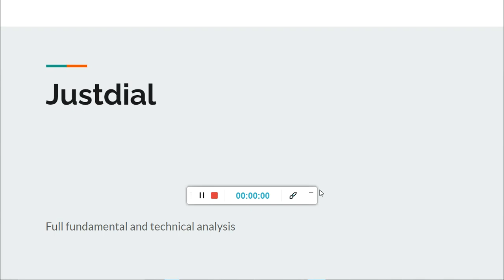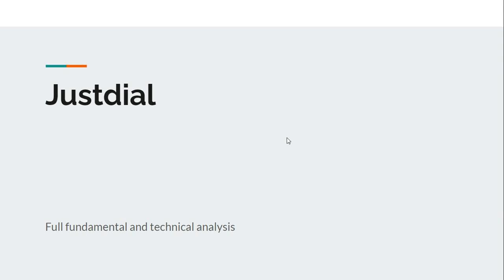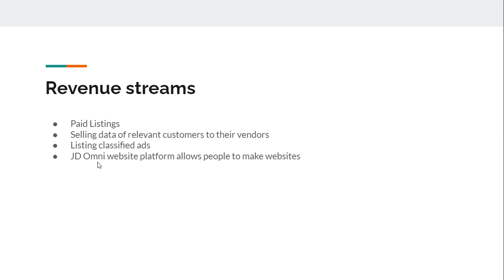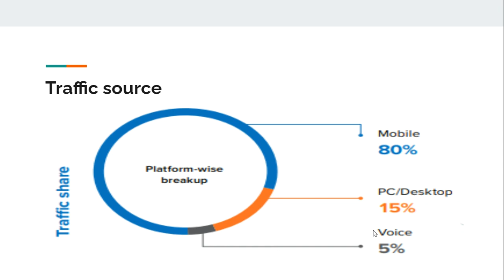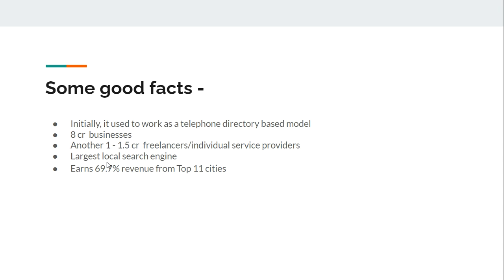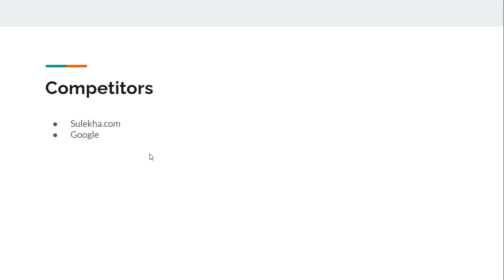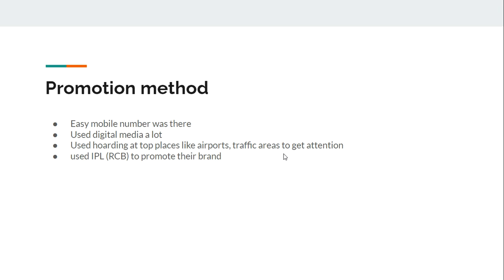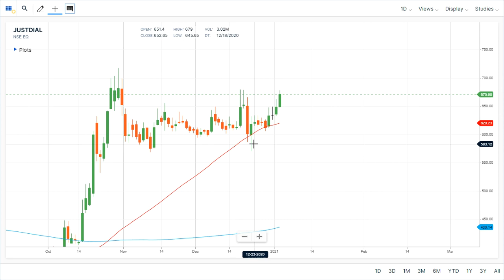Justdial stock Fundamental Analysis I Justdial Business Model I Technical analysis I Time to Buy?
If you really want to use the best charting software of Angel Broking, then we suggest you to open an account with India's No. 1 Full service Broker for free of cost.

1. Excellent technical Analysis charting software for free.
2. AMC (Annual maintenance charges) free of cost for 1st year.
3. Portfolio and stock advisory services.
4. Open an account free of cost without any account opening charges.

And, if you want to open an account with discount broker (Low brokerage), then i would suggest you to open demat account with upstox -

Benefits of opening an account with upstox through my link -
1. 30 days free brokerage.
2. E-Learn markets course free of cost worth rs 999.
3. Stock Edge 3 months free subscription.

Watch these videos to get more knowledge -

HDFC Bank latest news I Full analysis in Hindi I share price target I HDFC Bank Technical analysis
Cadila Healthcare Latest News I Cadila Share price target I Cadila healthcare full analysis

Lupin share latest news I Share Price Target I Q2 result I Full analysis Lupin stock I Chart Analyst

Tags -

Justdial stock price,
Justdial share analysis,
Justdial latest news,
Justdial latest price,
Justdial recent news,
Justdial share price target,
Justdial share price analysis,
Justdial stock view,
Justdial fundamental analysis,
Justdial full fundamental analysis,
Justdial techncials,
Justdial techncial analysis,
Justdial full techncial analysis,
Justdial charts ,
Justdial chart view,

Hashtags -

justdialshareprice target
justdialshareprice analysis